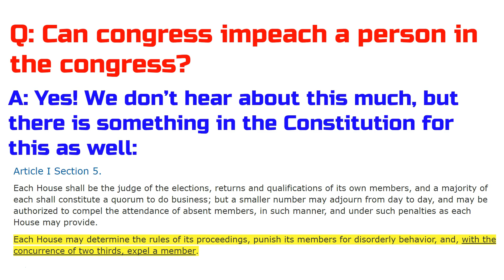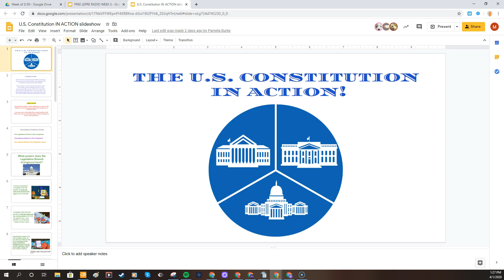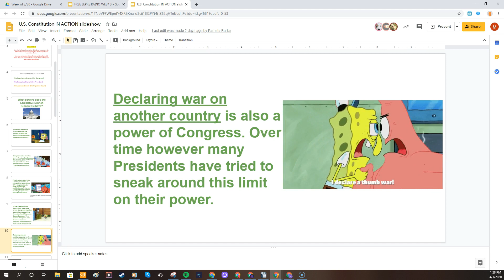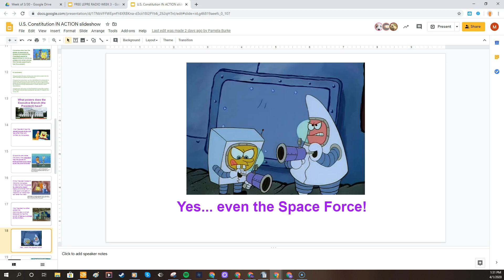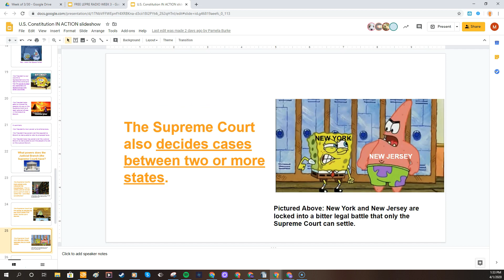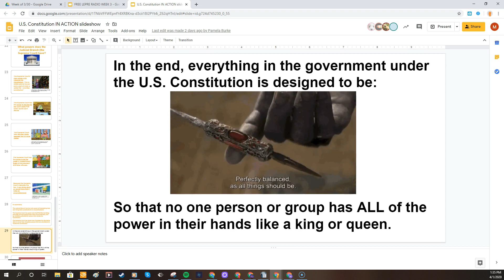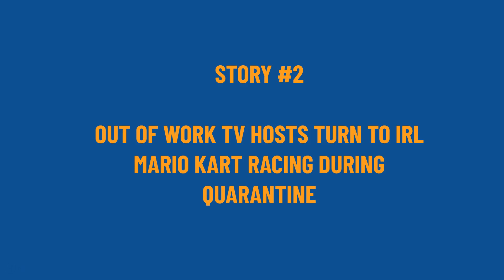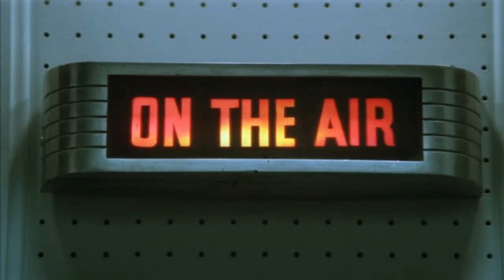FREE LEPRE RADIO episode 012 4/2/2020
The 12th of the daily screen casts keeping you up to date in 7th grade social studies.